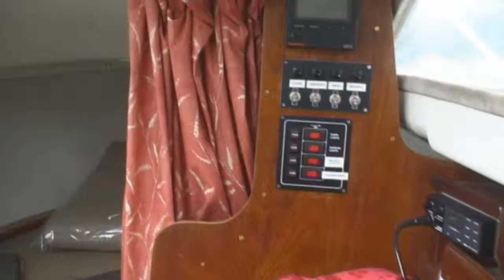Sailing on Hickling Broad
An afternoon sailing on Hickling Broad. Missed the bit where the boat nearly capsized